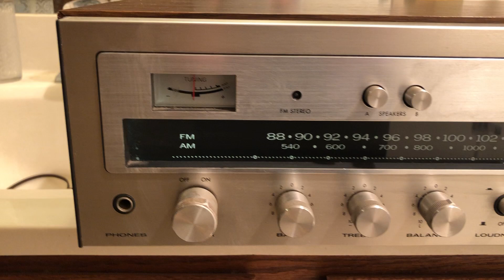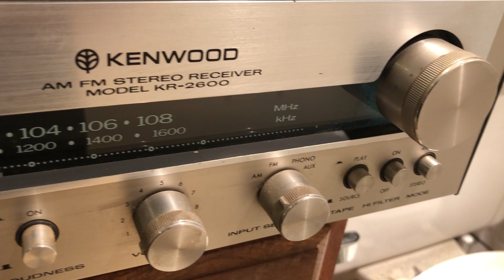Kenwood KR-2600 Silver Face AM/FM Stereo Receiver - Clean Condition!